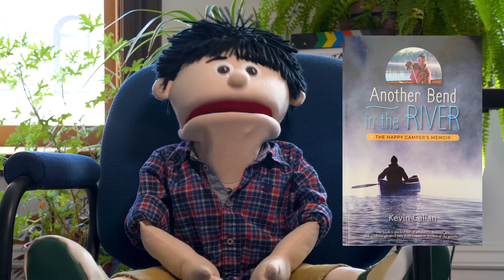The Happy Camper's 2022 Overview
Here's a look at The Happy Camper's 2022 year in review. Lots of outdoor adventures, shows, workshops and more...